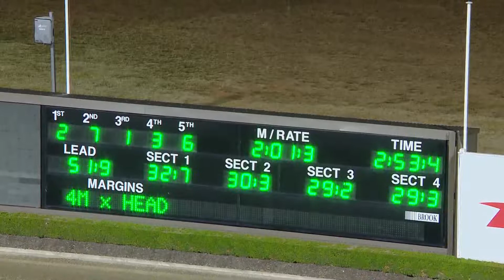TABCORP PK MENANGLE - 26/05/2018 - Race 7 - MAJESTIC SON TROT NSW 3YO FINAL (GROUP 2)